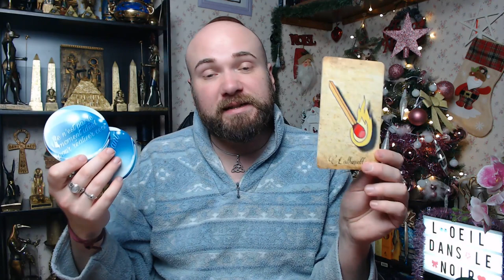🔮LUNDI 28 DÉCEMBRE 2020🔮